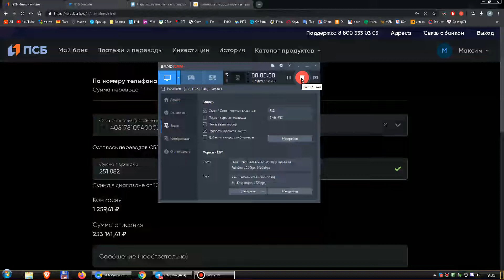Банк промсвязъбанк ПСБ - говно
А после перевода денег по СБП пришло СМС что списание 251882, доступно 1259